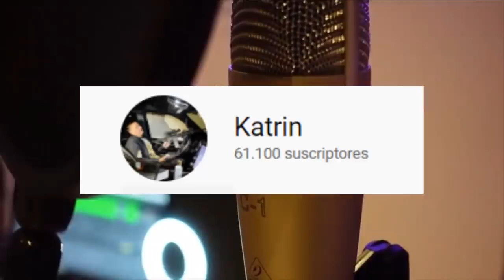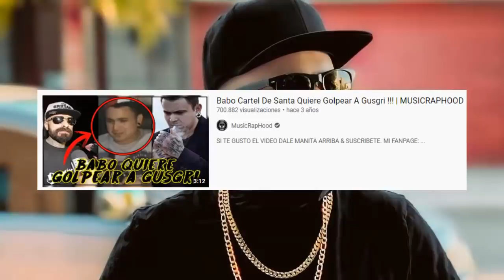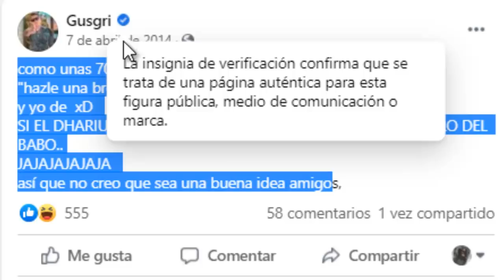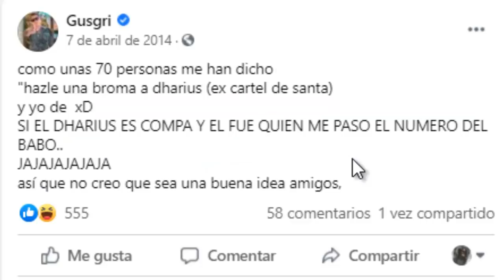Gusgri REVELÓ Quien Le Paso El Numero De Babo / De la cárcel a hacer rap / Mc Davo Ft Calibre 50, SG